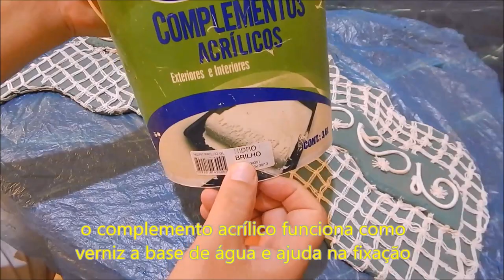PORTA Decorada com Cordões de Rede de Balanço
00:00 - Veja pronto
00:44 - Peças
01:29 - A porta
02:54 - Quadro decorativo
03:36 - Decoração
06:22 - Criando a testeira
09:50 - Pintando
14:28 - Verniz
16:36 - Fixação da testeira
16:51 - Finalizado